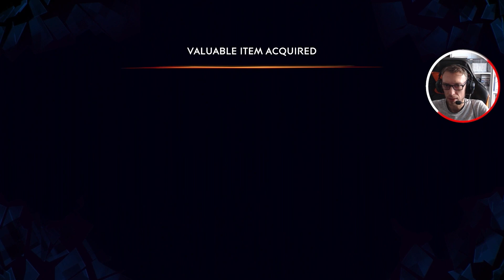NEREDE BULUNUR? Prince of Persia The Lost Crown Tüm Azure Damascus Ingot'lar (20 Adet)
Bu videoda Prince of Persia The Lost Crown Tüm Azure Damascus Ingot'lar ın nerede bulunduğunu öğreneceksiniz. İyi seyirler...

VİDEODAKİ ÖNEMLİ ANLAR:
00:00 Hidden Village
00:21 Lower City #1
00:53 Lower City #2
01:10 Lower City #3
01:23 Lower City #4
01:44 Lower City #5
02:01 Pit of Eternal Sands #1
02:40 Pit of Eternal Sands #2
03:07 Raging Sea
03:22 Sacred Archives #1
03:40 Sacred Archives #2
03:55 Soma Tree #1
04:25 Soma Tree #2
07:06 Sunken Harbor
07:33 The Depths #1
07:52 The Depths #2
08:07 Tower of Silence
08:46 Upper City #1
09:24 Upper City #2
09:44 Upper City #3